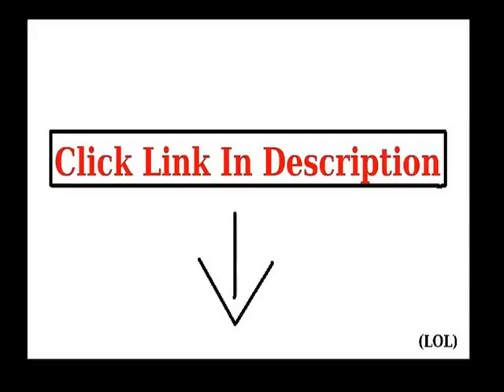Get Arm's Reach Concepts Ideal Co Sleeper Solid without Skirt, Black Toffe Deal